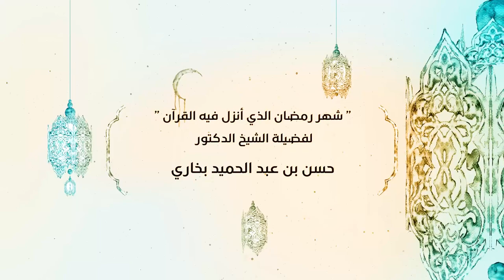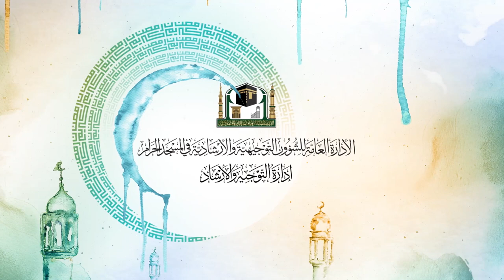07 | ﴿شَهرُ رَمَضانَ الَّذي أُنزِلَ فيهِ القُرآنُ ﴾ لفضيلة الشيخ د.حسن بخاري 2 - 9 - 1440هـ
🔉 المحاضرة السابعة
ضمن سلسلة محاضرات رمضان مسائل وأحكام بالمسجد الحرام لعام ١٤٤٠هـ

بعنوان :
﴿شَهرُ رَمَضانَ الَّذي أُنزِلَ فيهِ القُرآنُ ﴾

🎤 لفضيلة الشيخ
 د. حسن بن عبدالحميد بخاري
📅  يوم الثلاثاء ٢ رمضان ١٤٤٠هـ
بعد صلاة العصر